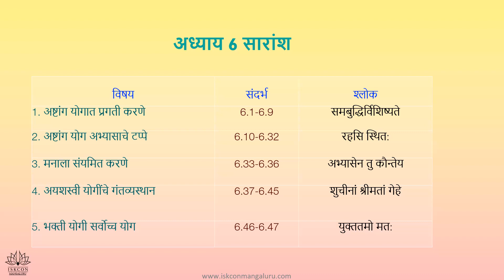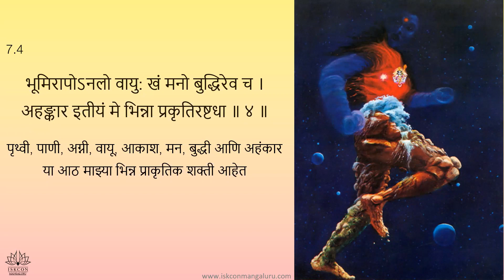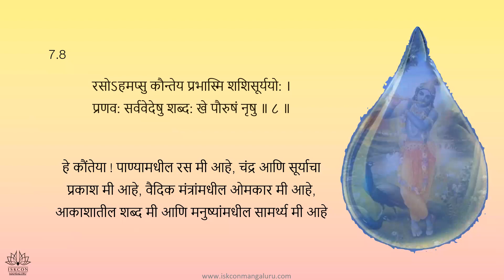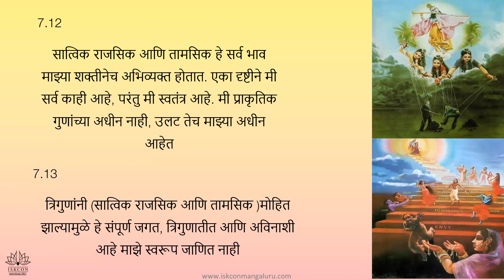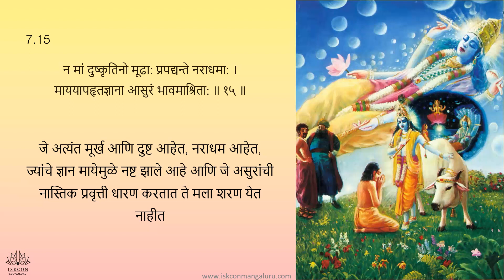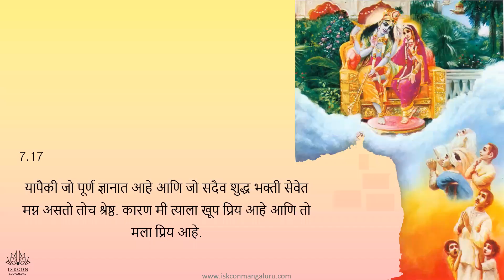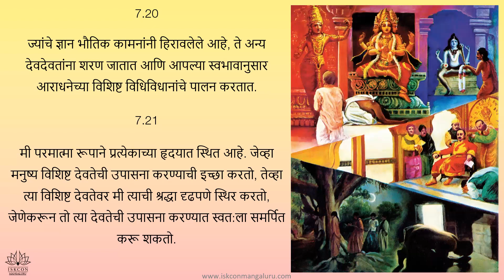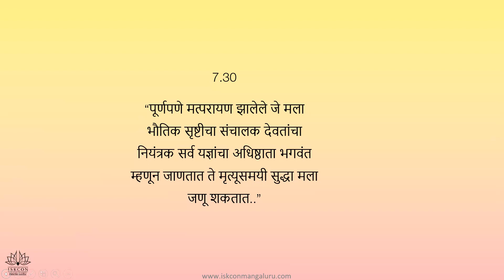BG Batch 40 Marathi Adult 3.30pm Lalita Wani Adhyay 7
Starting on Monday 11th September 2023

Free certificate

1 hour per day - Online Live session + Q&A